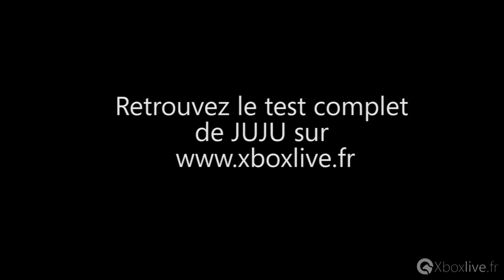JUJU - Gameplay - Xbox 360